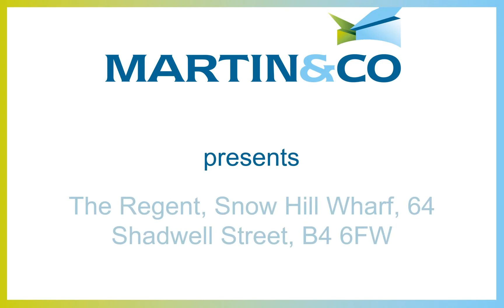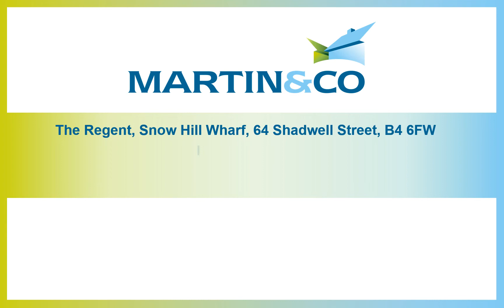The Regent, Snow Hill Wharf, 64 Shadwell Street, B4 6FW